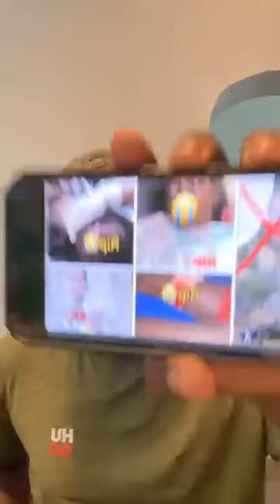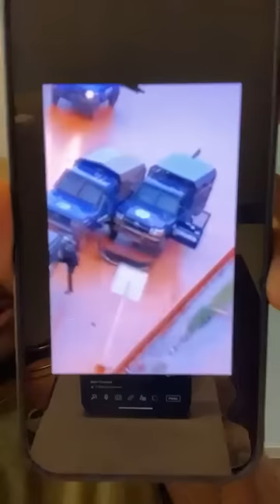LES PUTSCHISTES DU CNRD SONT PANIQUÉS